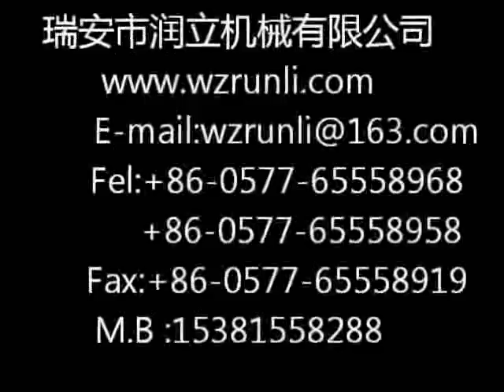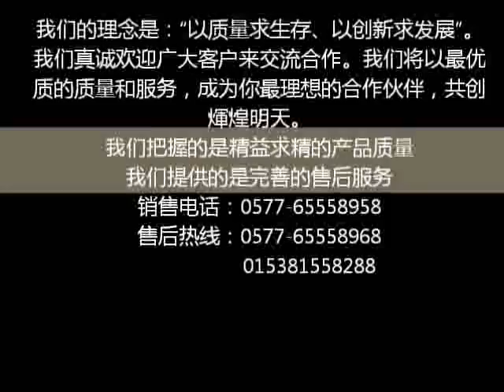Automatic granul bag filling machine